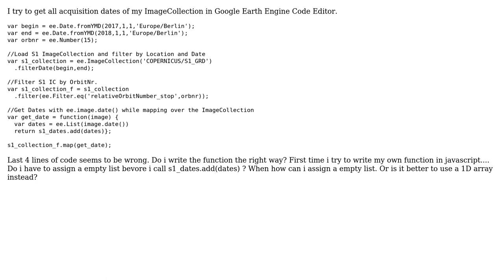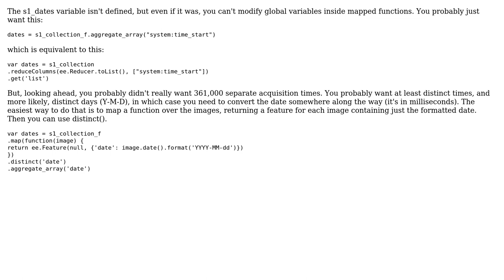GIS: Earth Engine get dates from imageCollection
With thanks & praise to God, and with thanks to the many people who have made this project possible! | Content (except music & images) licensed under CC BY-SA | Music | Images & others | With thanks to user Vince user till Kadabra user Noel Gorelick and the Stack Exchange Network Trademarks are property of their respective owners. You are responsible for your own actions.